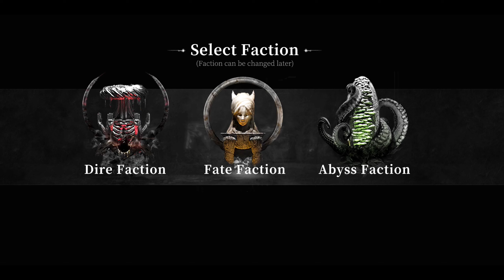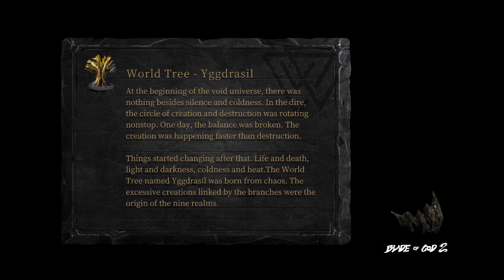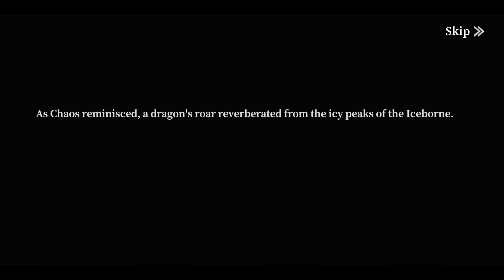"Gods Among Giants: Epic Boss Fights in Blade of God 2" Gameplay android part - 2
Certainly, here's a description in points for video title #3, "Facing the Colossi: Blade of God 2 Giant Battles":

- **Colossal Encounters:** Prepare for an adrenaline-pumping experience as we delve into the heart of "Blade of God 2," facing off against colossal foes that redefine the meaning of giant battles.

- **Titanic Showdowns:** Witness epic battles against massive enemies that dominate the screen, challenging our skills and strategy in ways we've never encountered before.

- **Monsters of Myth:** Explore the mythical world of "Blade of God 2" as we confront behemoths that seem to have emerged from legends. Each encounter is a testament to the game's immersive design.

- **Strategy and Tactics:** Dive into the intricacies of our battles against these giants. We'll discuss the strategies and tactics employed to conquer foes whose size is matched only by their power.

- **Visual Spectacle:** "Blade of God 2" doesn't just deliver gameplay; it's a visual spectacle. Every swing of the blade, each colossal stomp, and the environmental destruction create a cinematic experience.

- **Boss Battle Bonanza:** This video is a bonanza of boss battles, featuring some of the most imposing creatures in the gaming world. Each fight is a unique challenge, demanding adaptability and skill.

- **Narrative Impact:** Explore how these giant battles contribute to the overall narrative of "Blade of God 2," unveiling secrets, lore, and the significance of overcoming such monumental adversaries.

- **Monolithic Mayhem:** Step into the monolithic mayhem of these encounters, where the sheer scale of the battles adds an extra layer of intensity and excitement to the gameplay.

- **Gear and Abilities:** Uncover the gear and abilities crucial to facing these colossal foes. We'll discuss how our arsenal evolves to meet the demands of battles against enemies of this magnitude.

- **Engage with Giants:** Join the discussion in the comments as we invite viewers to share their thoughts on facing colossal foes in gaming. What strategies would you employ in the colossal battles of "Blade of God 2"?

- **Giant-Sized Impact:** This isn't just about defeating enemies; it's about the impact these giant battles leave on the gameplay experience. "Blade of God 2" takes boss fights to a whole new level.

Get ready to be awestruck as we take on the colossal challenge of "Blade of God 2," facing the colossi in battles that will test our mettle, strategy, and determination. It's a giant showdown you won't want to miss.